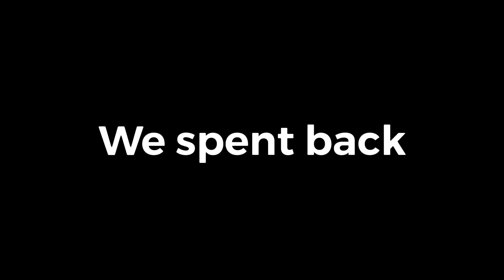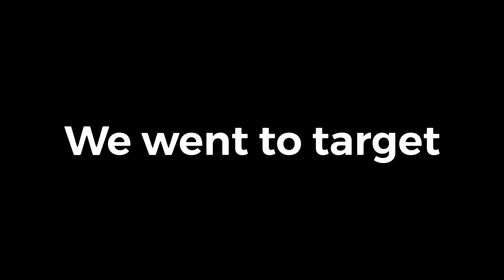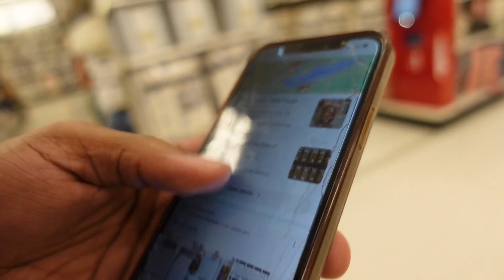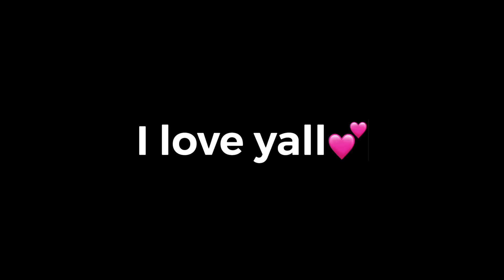Snatching Food In Drive Thrus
More Bangers OTW🔥

𝐕loneNation 💕🦋💫🌎